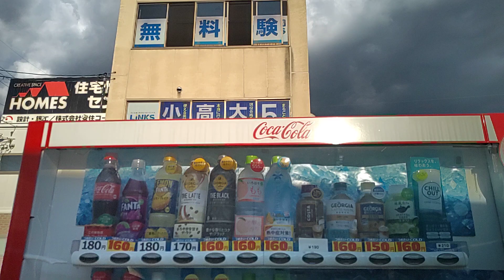コカ・コーラの自販機でモバイル交通系ICでアクエリアスを購入。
2023年08月29日(火)動画撮影

コカ・コーラの自販機でモバイル交通系ICでアクエリアスを購入する動画です。